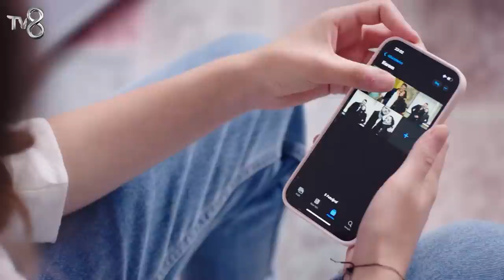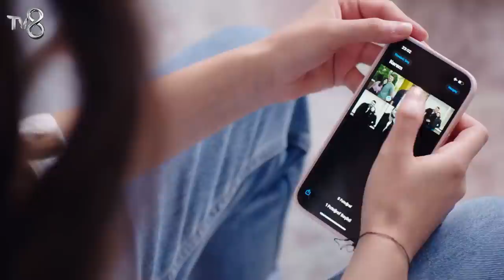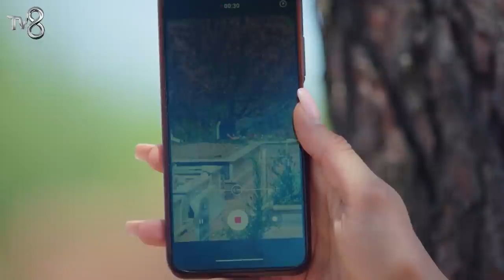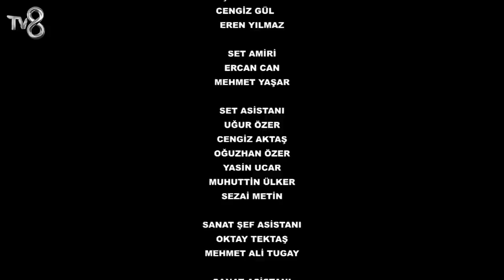Canım Annem 122. Bölüm "BELKİ DE NAZLI'YA HİÇ AŞIK OLAMAZDIM..."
122. Bölüm Özet

Nazlı Asude’nin yanıltmasıyla Murat’ın Cemre’yi unutamadığına daha çok ikna olur. Asude Nazlı’ya destek oluyor görünürken aslında onun Murat’a dair şüphelerini beslemektedir. Nazlı aklından geçenleri Murat’a konduramasa da onun Cemre’nin mezarına gittiğini öğrendiğinde kuşkuları kaçınılmaz olarak artar. Bunu öğrenmesini sağlayan Asude’yken haberi ulaştıran Melek’tir. Nazlı ve Murat aşkı bu kötülük çemberinde sınanmaktadır. Asude işini şansa bırakmaya niyetli değildir. Bir arkadaşını psikolog gibi tanıştırıp Nazlı’ya görüştürür. Nazlı psikolog zannettiği kadından duyduklarıyla umutlarını iyice yitirmeye başlayacaktır. Çünkü Nazlı’nın içine yeni bir şüphenin tohumu ekilmiştir: Murat Nazlı’yı Cemre’ye benzediği için mi sevmektedir yoksa?
Kerem cezaevinden kurtulmuştur ve artık evindedir. Oya onun hayatından çıkmışken Yıldız yanındadır. Rüstem’in hafızasının aslında geri geldiği sırrını bilerek susmak zorunda kalmak ve onunla sürekli aynı ortamda bulunma Yıldız için çok zordur. Ondan daha zor olan ise Kerem’e bir kızları olduğunu söyleyebilmektir. Yıldız Oya’yla yaşadığı yüzleşmede onun Kerem’den tamamen vazgeçtiğini öğrenir. Geriye Kerem’e bir çocukları olduğunu itiraf etmek kalır. Ancak bu itirafın herkesin hayatını değiştireceğini iyi bilmektedir. Bir aşk ve aile dramı Canım Annem yeni bölümleriyle hafta içi her gün 15.00'te TV8’de!

Oyuncu Kadrosu

Cemre: Selin Sezgin
Murat: Erol Gedik
Zeynep: Gece Işık Demirel
Melek: Dilara Büyükbayraktar
Rüstem: Emin Önal
Sümbül: Belma Mamati
Hatice: Funda Eskioğlu
Adil: Metin Yıldırım